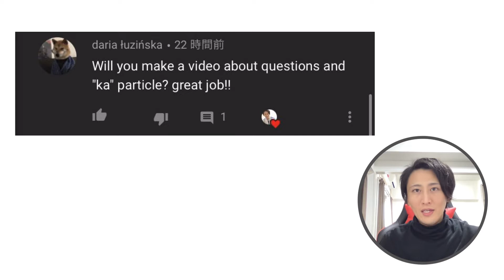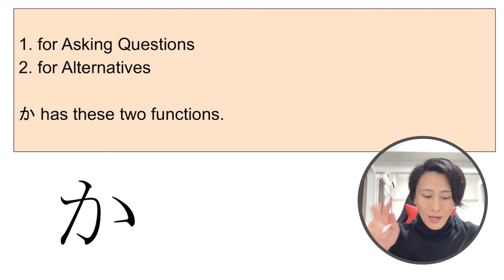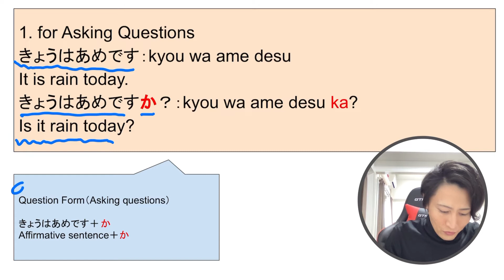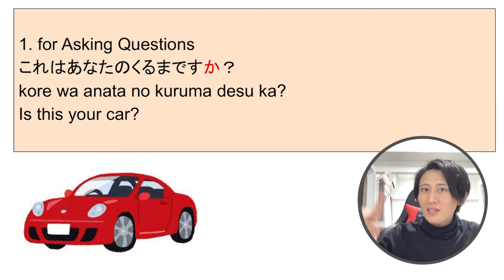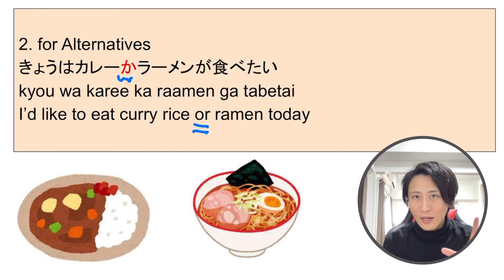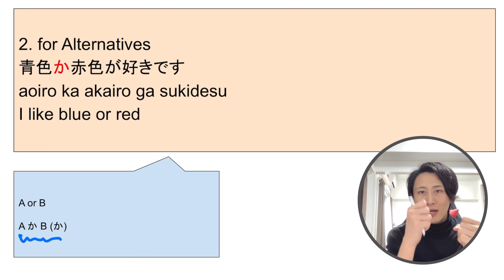Easy Tips How to Ask Questions in Japanese | Essential Japanese Grammar for Beginners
\\Topics//
Japanese particle Ka
Japanese daily conversation

\\Support Me//
☆★Youtube Membership★☆
It's affordable than the Starbucks latte.
1. Free Access to my original textbook
2. Participate in my Private Live-streaming
3. You can use the original badge
etc...

\\My books//
📕I am Always With You: Live with Panic Disorder

📕I Japanese Ver.) I am Always With You: Live with Panic Disorder

Hellotalk ID→@me_taka_88910

\\Lesson Video Schedule//
・Mon. 21;00 (London), 16;00 (NY), 22;00 (Paris)
・Wed. 21;00 (London), 16;00 (NY), 22;00 (Paris)
・Sat. 21;00 (London), 16;00 (NY), 22;00 (Paris)

\\Live-Streaming Japanese Lesson//
・Fri. 23;00 (London), 18;00 (NY), 00;00-Sat. (Paris)